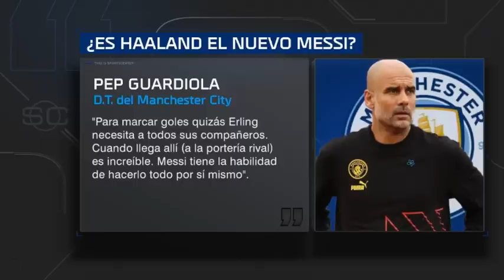LIONEL MESSI, el más peligroso del fútbol al momento. Así lo confirman las estadísticas | Exclusivos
Lionel Messi está dejando estadísticas que no dejan de impresionar tanto en el PSG como en la selección de Argentina. La Pulga marca, asiste y hace jugar a sus equipos. Carolina Guillén analizó el momento de Messi junto con Alex Pareja, Mauricio Pedroza y Rafa Puente. | ESPN Deportes Exclusivos